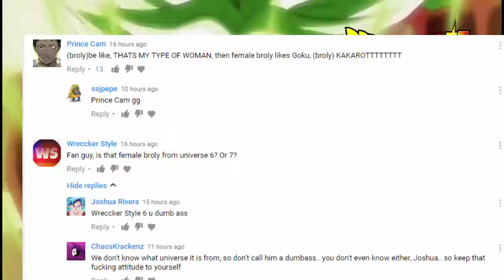Android 18 Motivates Krillin Dragon Ball Super Episode 75 Review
Dragon Ball Super Episode 75- ' Goku and Krillin back to the old training grounds. Airing Date- January 22nd Preview Summary- Goku is bored without a .

Android 18 Wants Krillin Stronger ! - Dragon Ball Super Episode 75 - English Subbed.

Dragon Ball Super Episode 75 English Subtitles This little conversation was worth noting.

Game Download- How to Play NOW- Super Saiyan Character Modding Tutorial- .